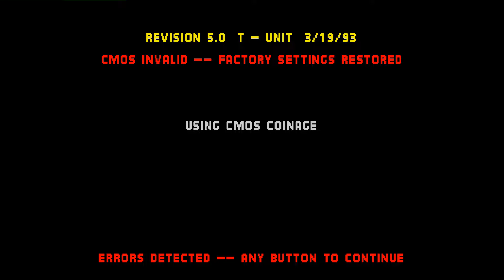Mortal Kombat: davidbastian (NL, Rank C) vs LM gatitomaux (MX, Rank B)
(NL) davidbastian (Rank C) vs (MX) LM gatitomaux B - 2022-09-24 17:33:14
0:00 Raiden vs Liu Kang
01:40 Raiden vs Kano
06:25 Raiden vs Sub-Zero
#0:06:25
Sub-Zero
#0:01:40
#0:00:28